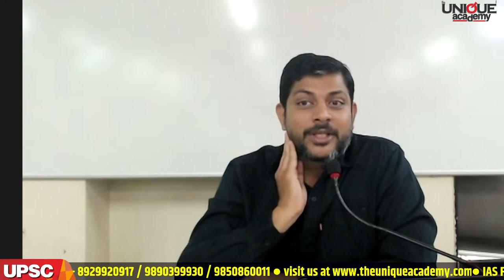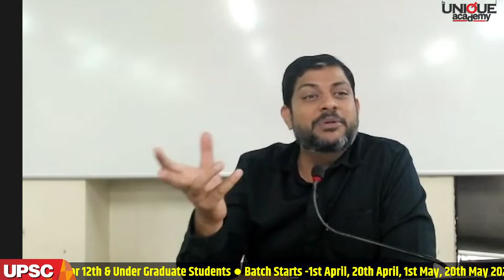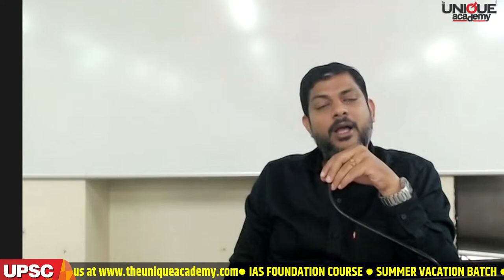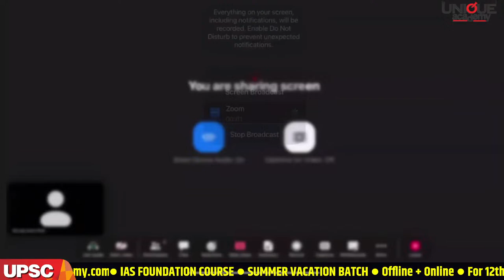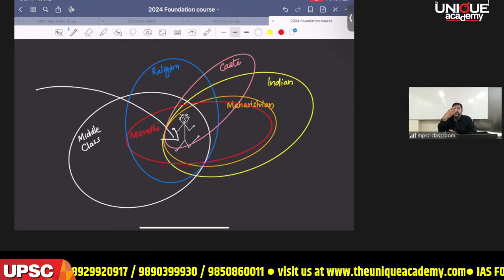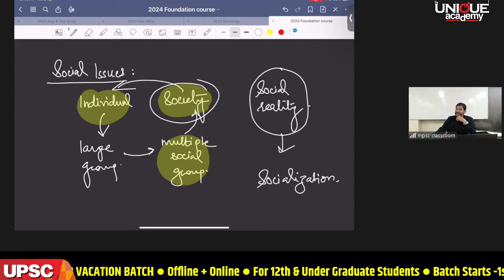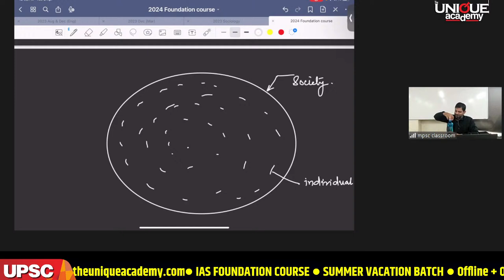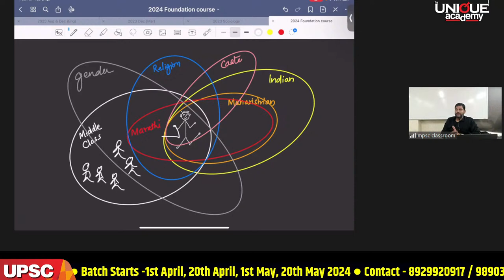IAS FOUNDATION COURSE | Understanding Indian Society | FREE LECTURE By Shivaji Kale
📣 FREE LECTURE - Understanding Indian Society

🎙️ Lecture by - Shivaji Kale
                           Senior Faculty

🗓️ 2nd April 2024 @ 11am

🏬 Offline Venue - The Unique Academy, Shreya Chambers 1296/682 Behind Joshi Wadewale Balgandharva Chowk, Shivajinagar, Pune.

▶️ Live on The Unique Academy's YouTube channel.
🏆 20 Years of Excellent Teaching for Competitive Exams.

📚 The Unique Academy Presents.

♟️ IAS FOUNDATION COURSE

🔆 SUMMER VACATION BATCH

🎥 Offline + Online

💠 For 11th, 12th & Under Graduate Students.

🧮 Batch Starts - 1st April 2024.

🔖 Orientation for One of the Most Sought After Careers !!

🆓 FREE LECTURES - 1st April to 4th April 2024

🔸Advantage of "Early Beginning"
🔸Comprehending the demands of UPSC Exam through subjectwise teaching Cultivating the skills required for cracking UPSC exam.
🔸Understanding about social applications of concepts necessary for UPSC exam as well as Career as a Civil Servant.
🔸Periodic sessions with senior Faculty members for satisfactory clarification of doubts - Interaction with Officers.
🔸Overall knowledge and skill development as a basis for varied career paths.